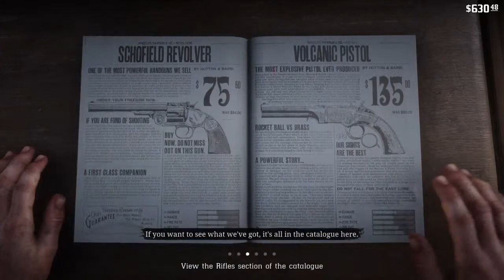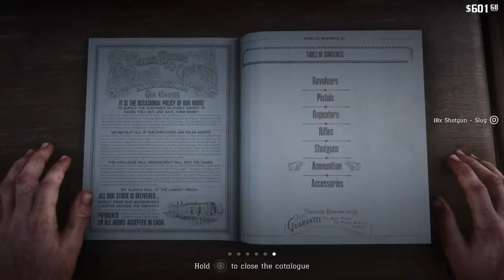Red dead redemption 2 gameplay pt 7 (No commentary)